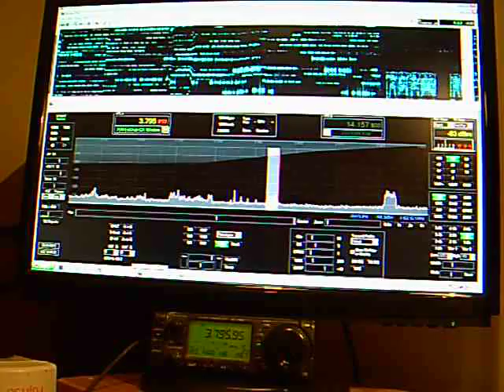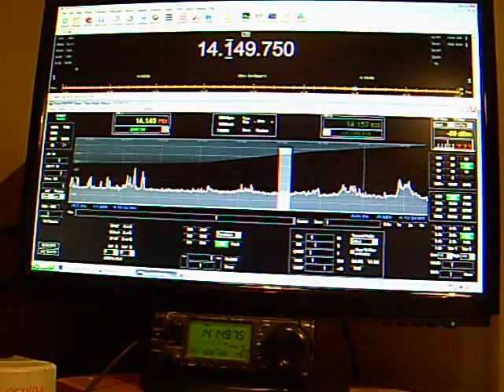Powersdr-IF with IC706 and homebrew SDR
Powersdr-IF with IC706 and homebrewed SDR tuned to the 69MHz IF